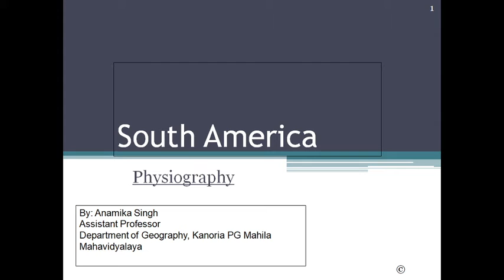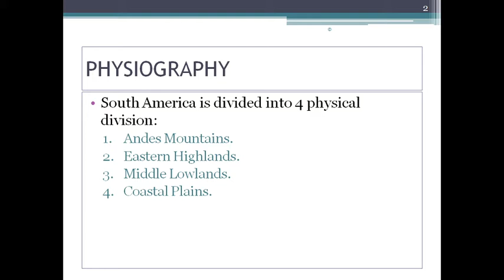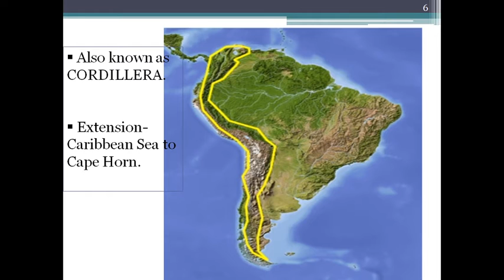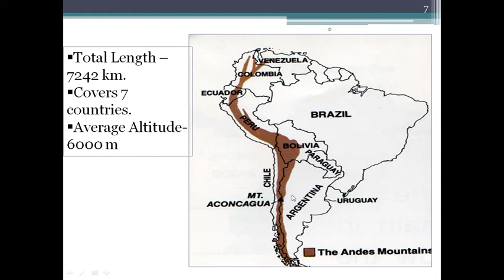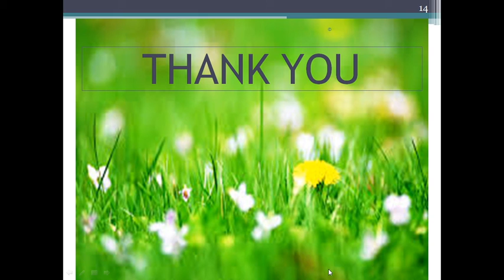South America Andes